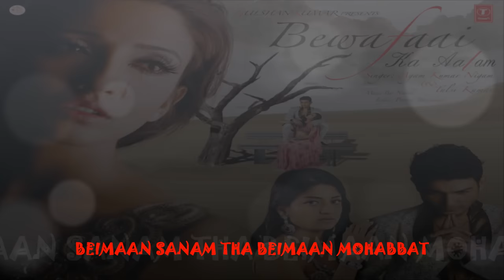Beimaan Sanam Tha Beimaan Mohabbat (Bewafaai Ka Aalam) | Agam Kumar Nigam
Song: Beimaan Sanam Tha Beimaan Mohabbat
Album: Bewafaai Ka Aalam
Singer: Agam Kumar Nigam
Music Director: Nikhil
Lyricist: Praveen Bharadwaj
Music Label : T-Series